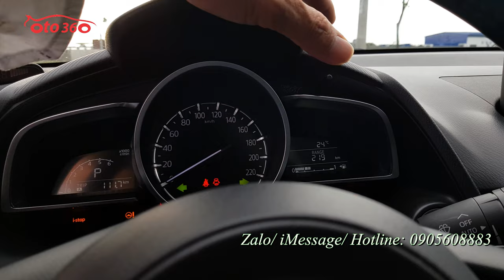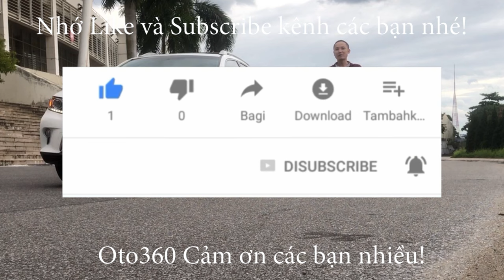Bán xe Mazda 2 Luxury 2020 nhập khẩu nguyên chiếc, sản xuất tại Thái Lan, đăng ký tên tư nhân, biển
Bán xe Mazda 2 nhập khẩu, bản Luxury sản xuất tại Thái Lan. Sản xuất cuối năm 2019, đăng ký Tháng 3 năm 2020, Tên tư nhân, biển Hà Nội đã chạy chuẩn 2.7 vạn km cam kết đồng hồ chuẩn không tua, xe còn bảo hành 1 năm tại hãng, full lịch sử bảo dưỡng hãng. Dàn lốp theo xe còn nguyên bản và rất dầy và mới.
Xe đã được độ thêm mặt ca lăng trước phong cách thể thao, vẫn giữ lại mặt ca lăng cũ cho ai thích về nguyên bản, bodykit sau, gương kính Auto chỉ cần bấm khoá cửa là gương gập, kính lên.